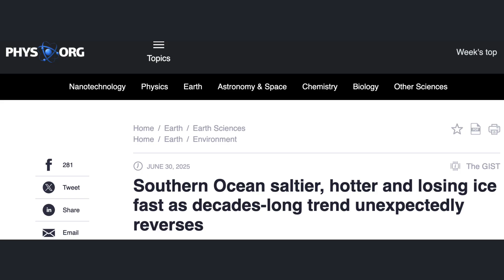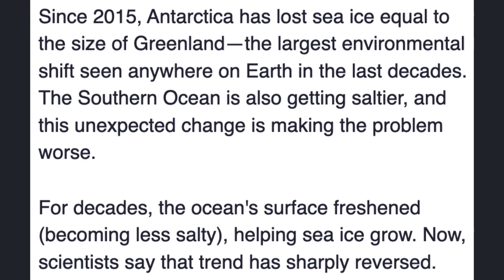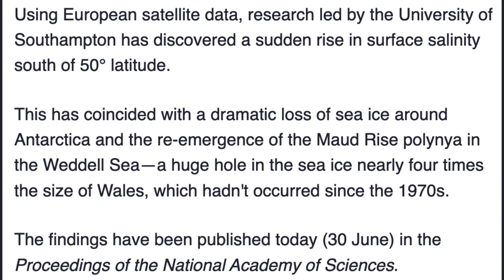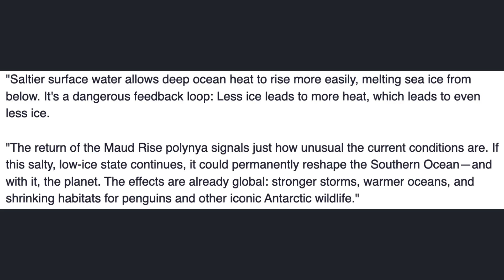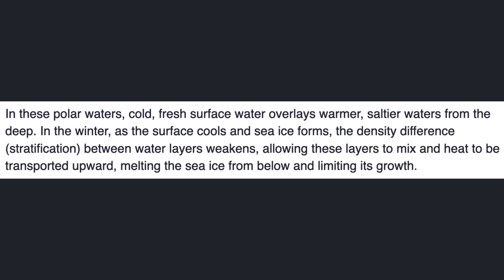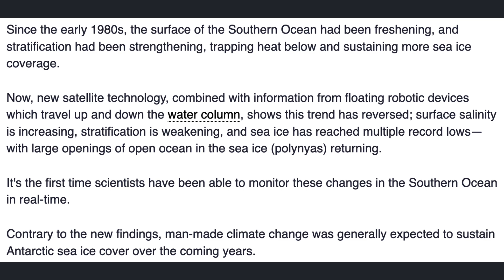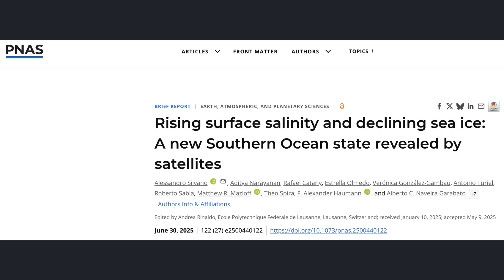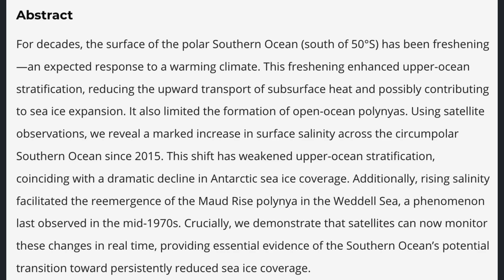Science Snippets: Southern Ocean Hotter, Saltier, Losing Ice Faster